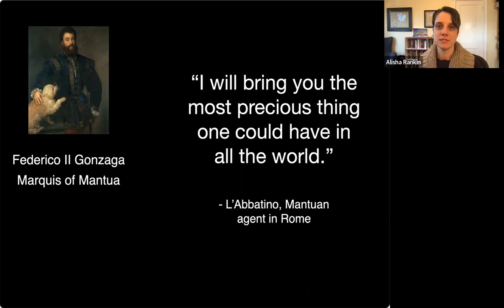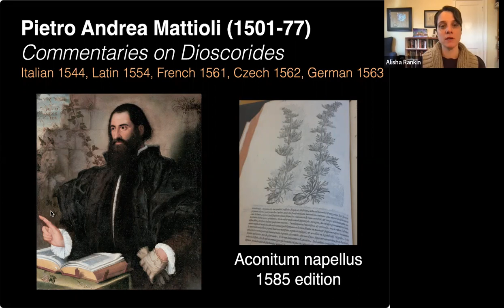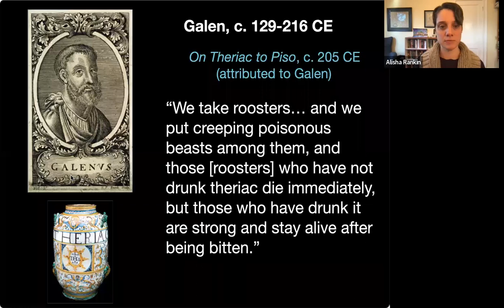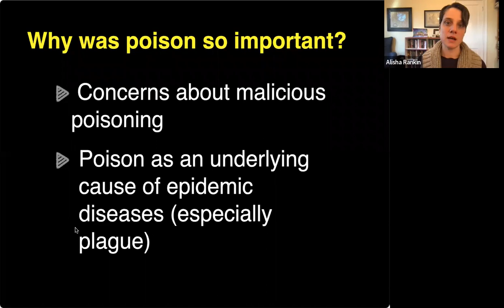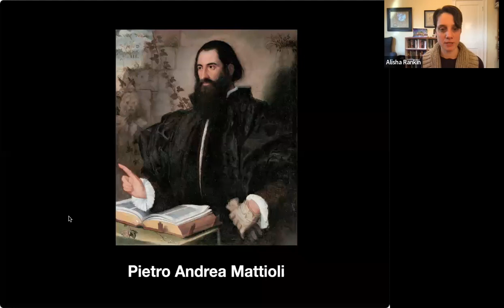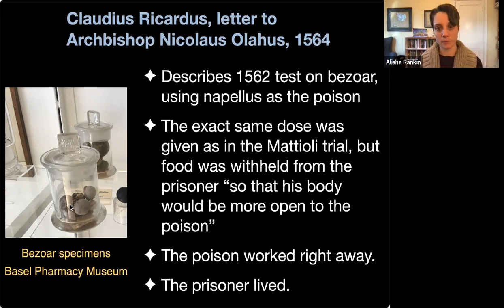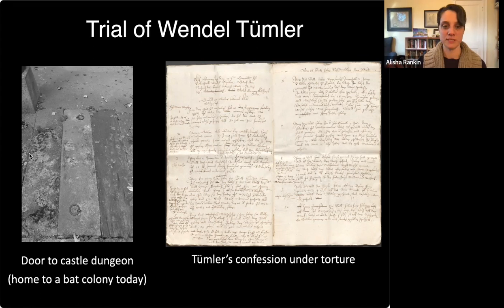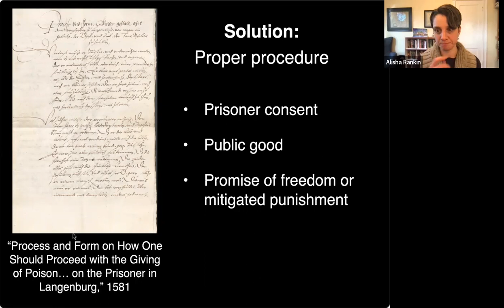The Poison Trials: Wonder Drugs, Experiment, and the Battle for Authority in Renaissance Science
Talk given by Professor Alisha Rankin on Monday 24 January 2022.
Apologies that the recording starts about 3 minutes into the talk.